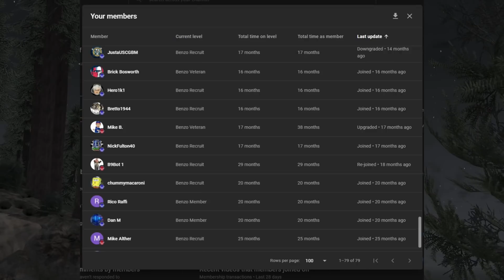GTA 5 LSPDFR | First Patrol of 2022 with New Mods | New Map Features | GTA 5 LSPDFR Ep.899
Welcome to my first patrol of 2022 with the GTA 5 LSPDFR police officer mod.  We have several new mods installed: Including Forest of Chiliad which brings beautiful new trees to Paleto area and new City Lights which installs a ton of new City lights all around the state map. My longest foot pursuit in 6 years and another unique callout!

Are you a YouTuber? My advice is to look into TubeBuddy - TubeBuddy is a browser extension that lets you get more views and increase subscribers by providing you with tools that help you optimize your content in the fastest time possible.